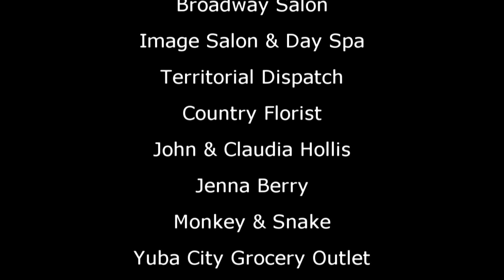Dance with our Stars 2013 - Saturday 6/22 Winner Annoucement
3rd Annual Dance With Our Stars -- A benefit for the American Red Cross of Northeastern California and the Rideout Health Foundation.
Dances from Friday 6/21/13 show.

Sound by Tolar AVL Inc.